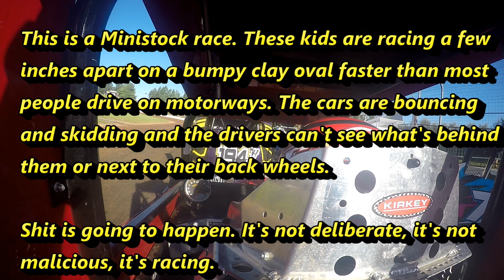2022-12-30 Huntly speedway Regan Le Cheminant ministock 5H race 1 Grid 23 to P6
Regan Le Cheminant in ministock 5H at Huntly Speedway. This is race 1 from the 'Racing at the Oval' meeting on Friday 30 December 2022. The camera is moving around a bit because it was only really held in place with cable ties and duct tape but it did the job.